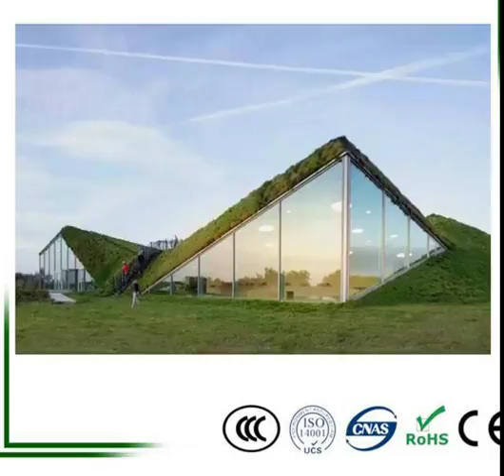Professional china factory Football artificial Grass football48 in kuwait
Top-Joy International Trading (Shanghai) Co., Ltd offer the environmentally friendly synthetic grass with look   and play like natural grass and turf products.We provide full range of turf for any application and size; from residential and commercial landscape lawns,parks,garden,backyard, schools, nurseries, safety surfaces, playgrounds, dogs turf, and roofs to sports area, football, golf, tennis, hockey, cricket,baseball, clubs and etc.